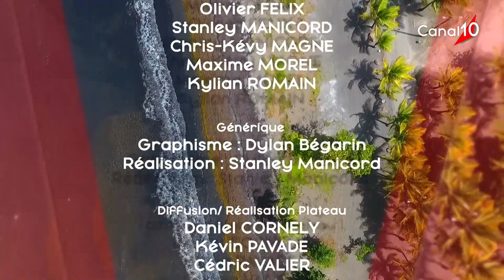FOCUS : Le transhumanisme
FOCUS du 12 janvier 2021